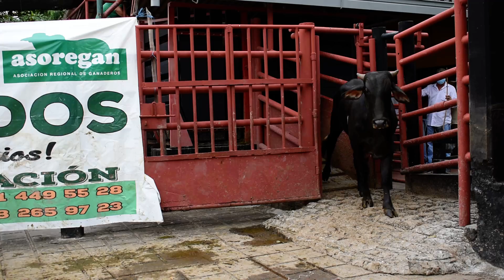Lote # 30 Subasta 16 de Abril de 2021